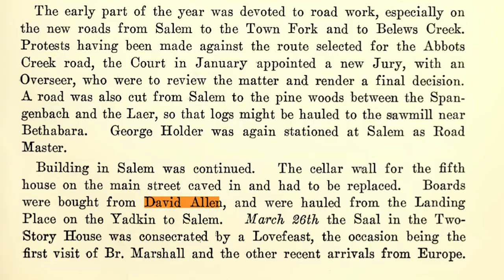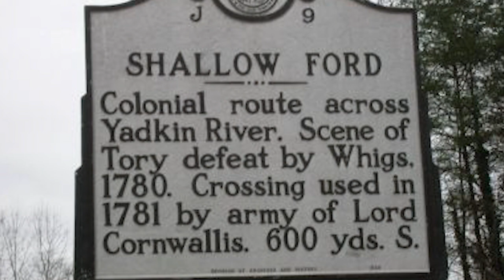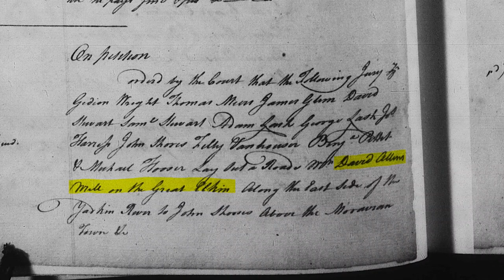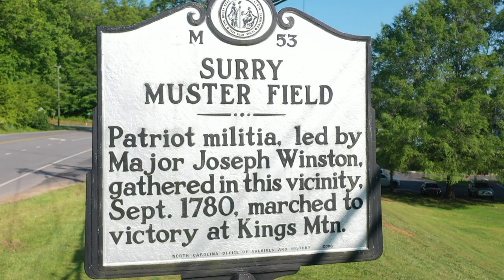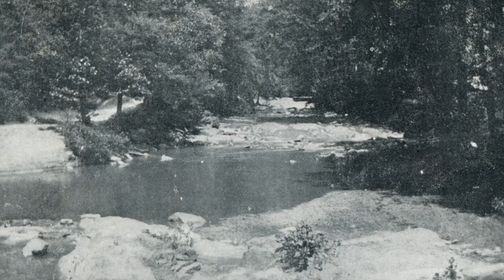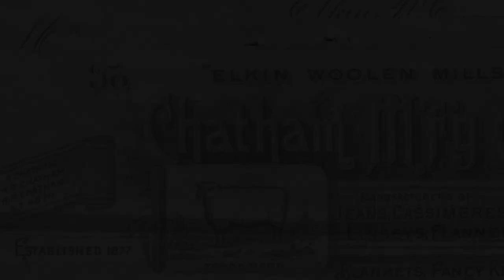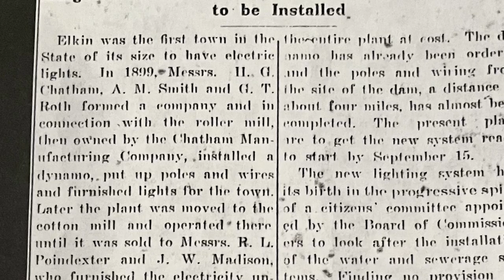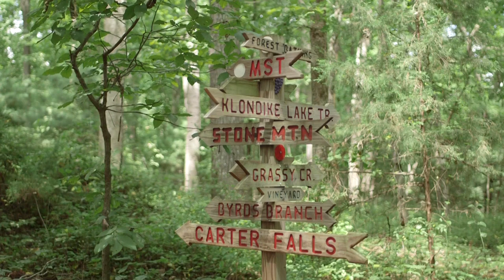The Business of Water: Harnessing the Power of the Big Elkin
Video created by J. Martin Productions